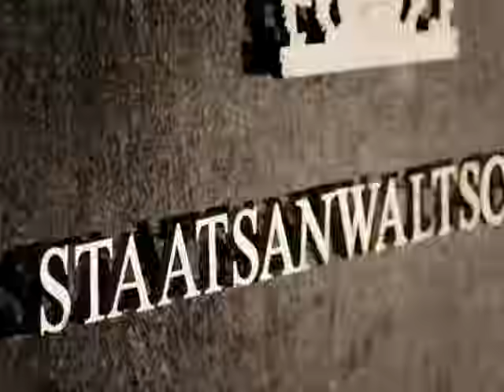Verliebt & Verraten: Gefährliches Spiel mit falschen Identitäten!| 1/2 | K11 - Die neuen Fälle|Sat.1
Der Bruder des Staatsanwalts stellt bei einem Abendessen seine neue Freundin vor. Am nächsten Morgen verschwinden die junge Frau und der Staatsanwalt spurlos. Ihr krimineller Exfreund hat die beiden entführt. Der eifersüchtige Mann weiß nicht, dass er den Falschen gekidnappt hat. Der Staatsanwalt spielt das gefährliche Spiel mit, um seinen Bruder zu schützen.